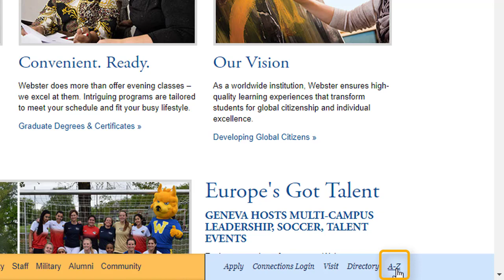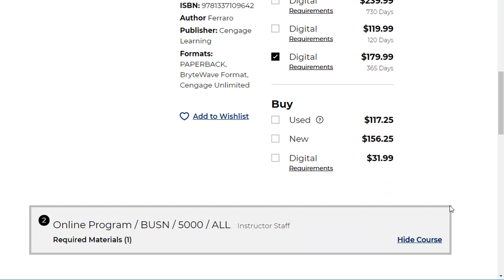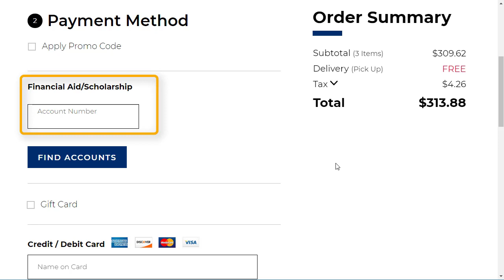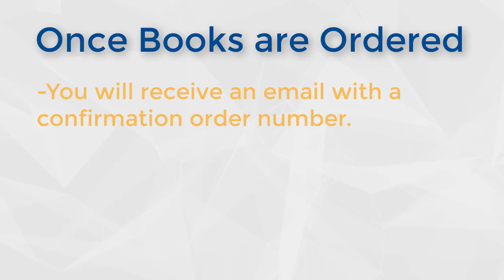How Do I Find My Textbooks?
This video will show students taking online courses how to order books through, Webster's Online bookstore, Follett.